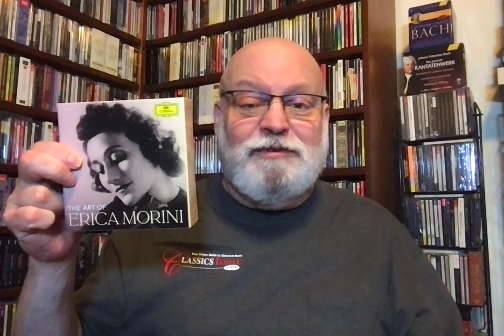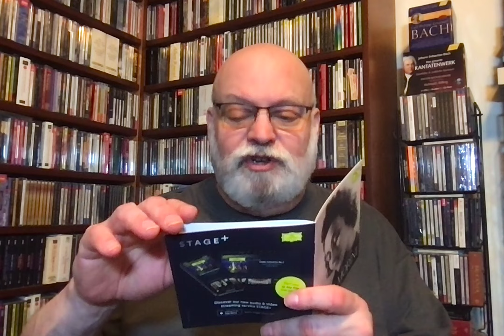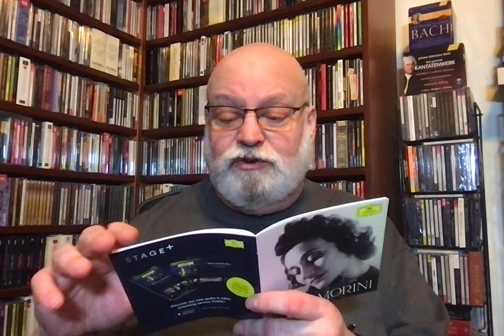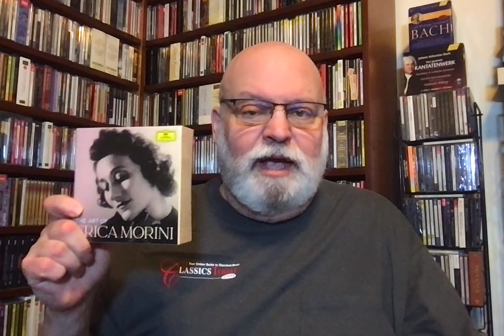Review: The Entrancing Art of Violinist Erica Morini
Unlike many child prodigies who fizzle out in later life, Austrian violinist Erica Morini sustained an impressive career covering some six decades (her last appearance took place in 1975). This 13-CD box on DG lets us hear what all the fuss was about in a range of concertos (Bach, Brahms, Tchaikovsky, Glazunov, Mozart), chamber works (mostly Beethoven and Mozart), and a selection of shorter encores all recorded in the 1950s and early 60s.